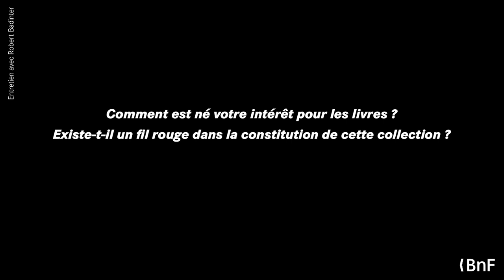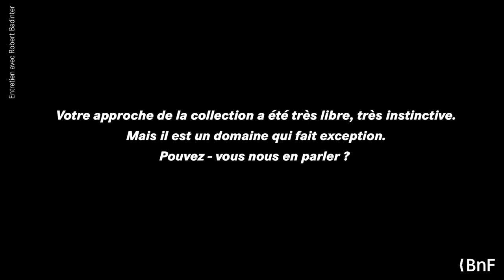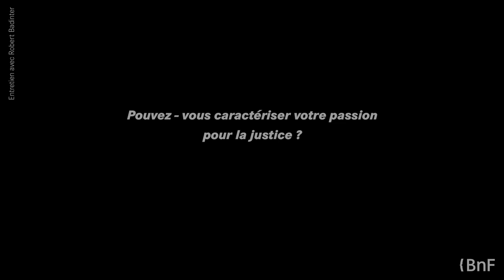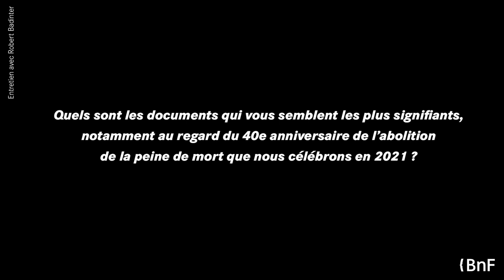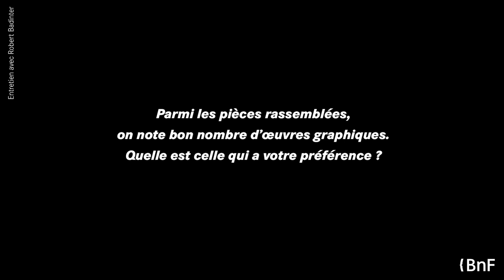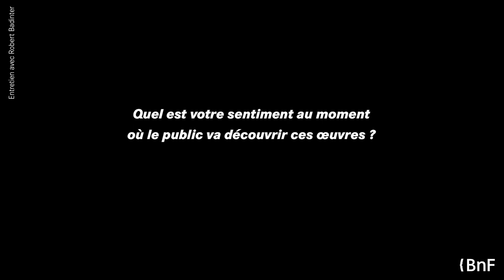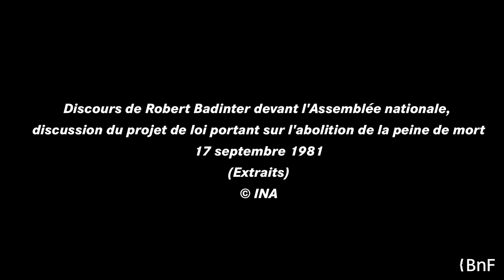Entretien avec Robert Badinter | Robert Badinter (1/5)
Robert Badinter revient sur la manière dont s'est constituée sa collection de livres et de documents d'archives, reflet de sa passion pour la justice.

L'entretien est suivi d'extraits filmés de son discours pour l'abolition de la peine de mort prononcé le 13 septembre 1981 devant l'Assemblée nationale.

À l'occasion de l'exposition que lui a consacrée la BnF « Une passion pour la justice. Dans la bibliothèque de Robert Badinter », du 14 septembre au 12 décembre 2021, Bibliothèque de l'Arsenal :